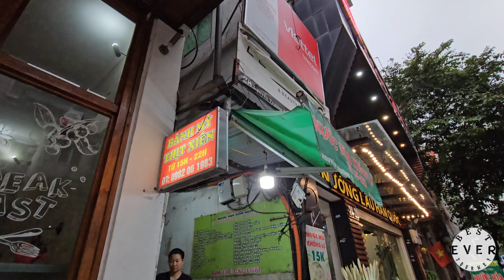EXPLORING HANOI FOR THE FIRST TIME / STREET FOODS 🏯🇻🇳🫕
This is a special video for all of you.

besteverjourney